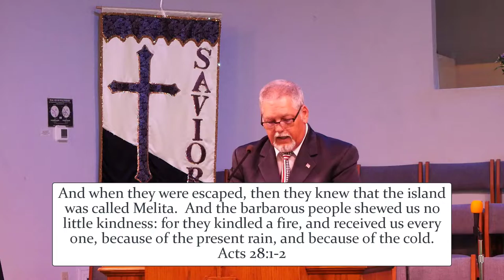Sunday Morning Worship - Divine Providence and the Gloomy Island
And when they were escaped, then they knew that the island was called Melita.

Table of Contents:

00:00 - Introduction
00:13 - Call to Worship
01:24 - Hymn: My Country, 'Tis of Thee
03:20 - Bible Reading
06:28 - Hymn: We Gather Together
08:10 - Sermon: Acts 28:1-6
39:27 - Hymn: Blessed Assurance, Jesus Is Mine
41:19 - Benediction